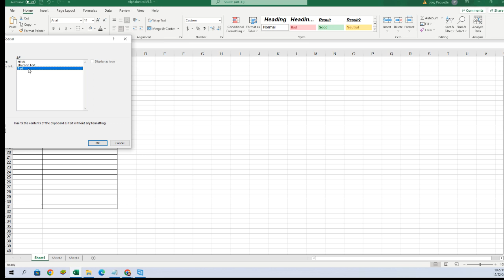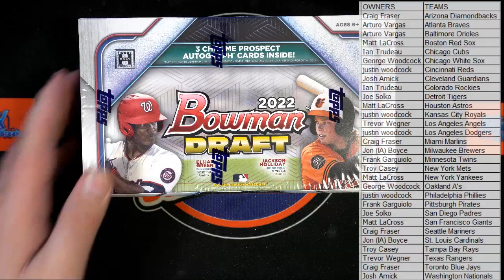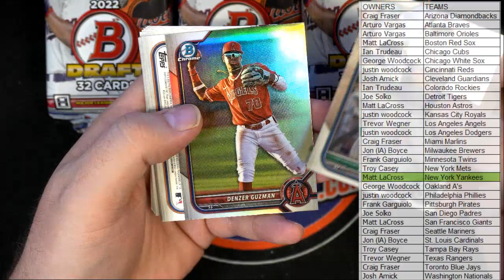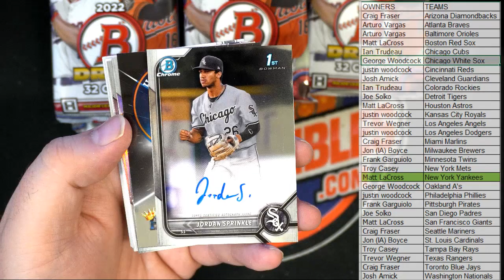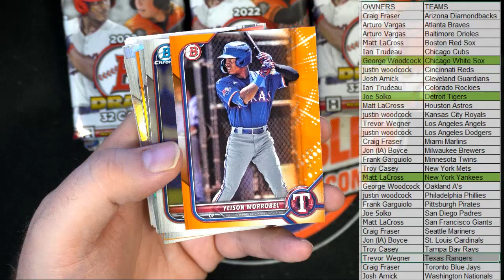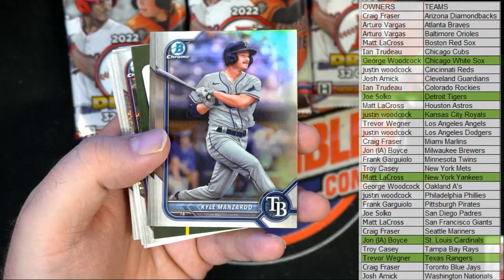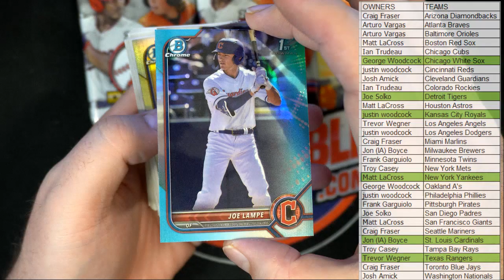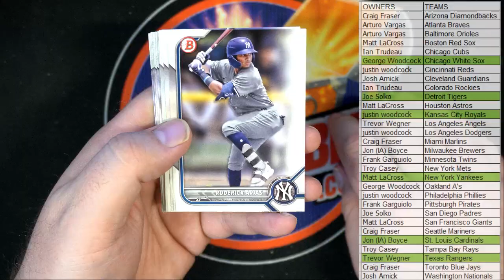2022 Bowman Draft Baseball Jumbo ID 22BOWDRAFTRT205